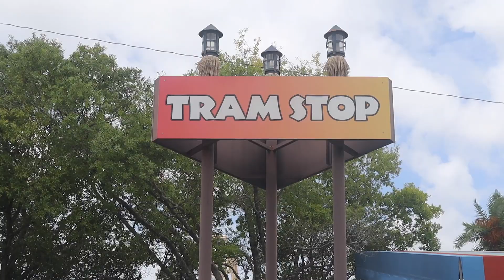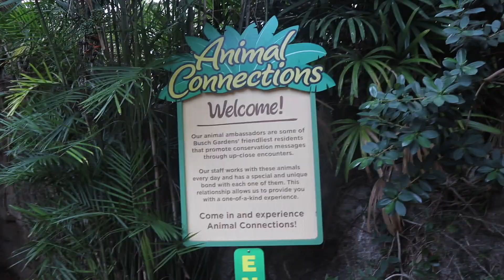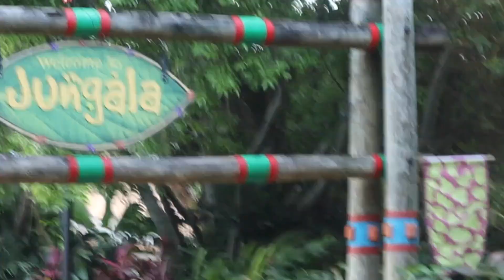Tampa VLOG | Busch Gardens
"Keep my steps steady by your word; do not let any sin rule me."
Psalm 119:133